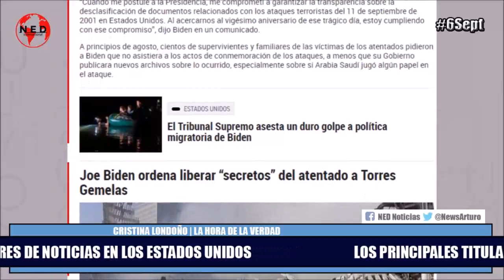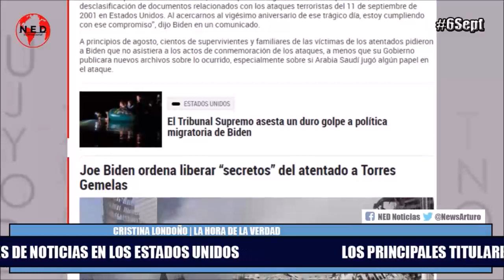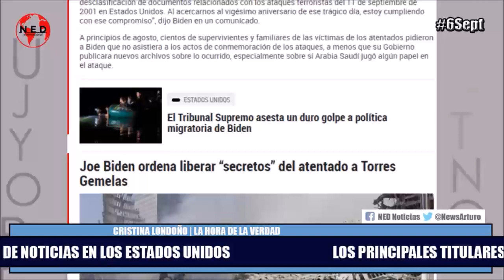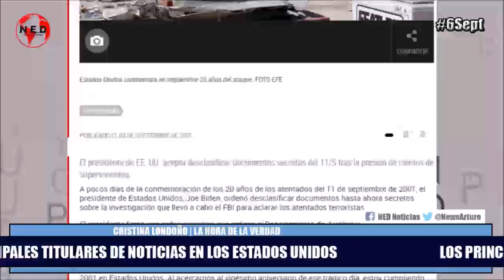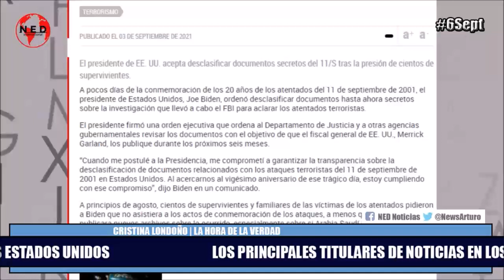LOS PRINCIPALES TITULARES DE NOTICIAS EN LOS ESTADOS UNIDOS 💥Septiembre 6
Cristina Londoño en La Hora de la Verdad Lunes 6 de Septiembre de 2021